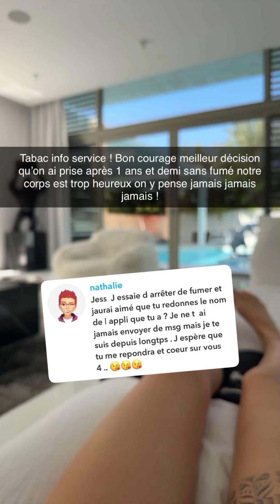Jessica et Thibault à Dubaï : 27/10/2024